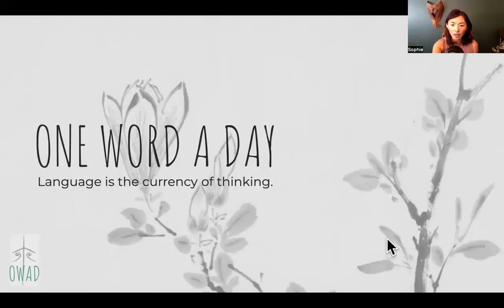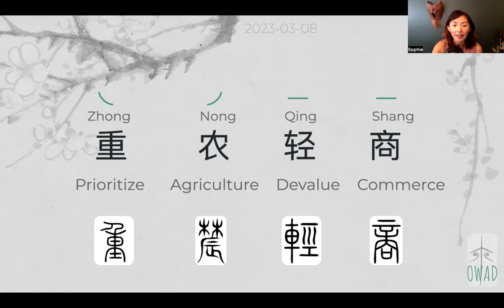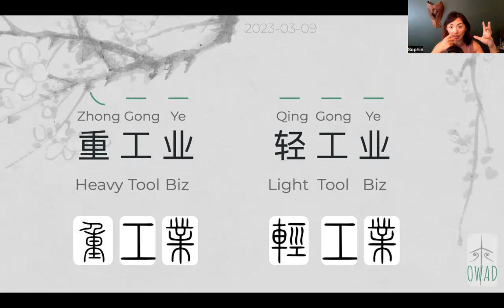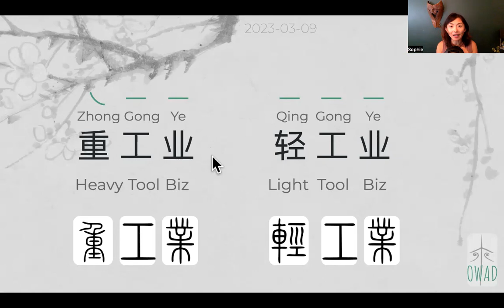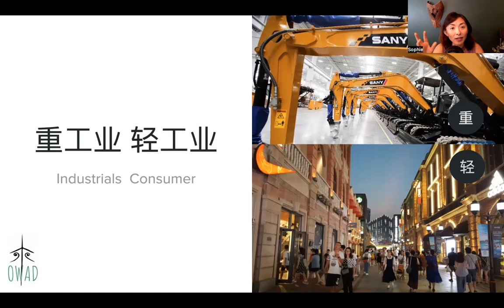Industrials Consumer (重工业 轻工业) | S3E68 | OWAD Learning Mandarin Chinese